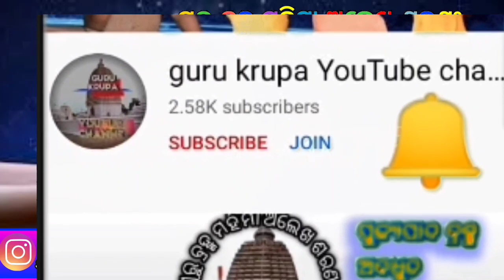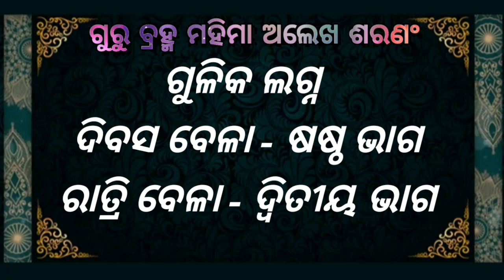Ajira rasifala ||02/05/2022ସୋମବାର ||today odia rasifala ||horoscope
1-ଆପଣଙ୍କ ରାଶିର ସର୍ବ ଶୁଭାଶୁଭ
 2-ଦୈନିକ ରାଶିଫଳ
3-ଗ୍ରହ ଚଳନ
 4-ମାସିକ ରାଶିଫଳ
 5-ନୂଆ ନୂଆ ମହିମା ଅଲେଖ ଖଞ୍ଜଣୀ ଭଜନ
 6-ଅଲେଖ ସାଧୁବାବାଙ୍କ ଧର୍ମ ଆଲୋଚନା
7-ଓଡ଼ିଆ ଧାର୍ମିକ ପ୍ରବୋଚନ
ajira rasifala
today horoscope
kanaka TV
kalinga TV
o TV
rasifala today